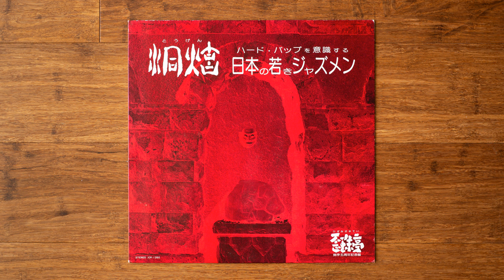渡辺一己, 木村勝彦, 岡村孝雄 - Sublime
Excellent jazz compilation by relatively unknown artists. Privately released to commemorate the opening of the jazz live venue Hizumidama-tei (歪珠亭).

VA - Tougen - Hard Bop wo Ishiki Suru Nihon no Wakaki Jazzmen (洞炫 - ハード・バップを意識する 日本の若きジャズメン)

Label/Cat#: 歪珠亭 – ICR-1350
Country: Japan
Year: 1983
Genre: Jazz
Format: Vinyl, LP, Album

Tracklist
A1 – Sublime (06:19)
A2 – Time For Peace (06:27)
A3 – Minor Refrain (04:26)
A4 – My Past (05:51)
B1 – Foolish Doctor (05:57)
B2 – Adherence (06:14)
B3 – An Atlas Of The Garden (04:53)
B4 – Jack The Joker (05:40)

Total length: 45:47